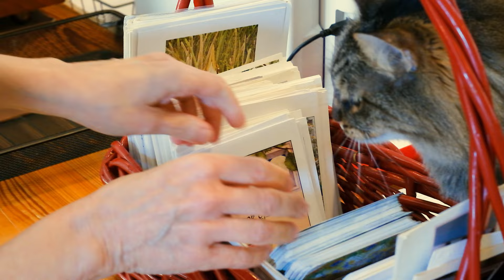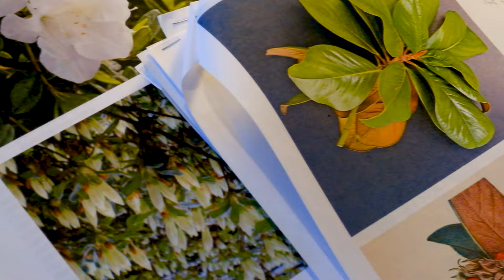In the Studio with Mary Lee Eggart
Go inside the studio of Baton Rouge-based artist Mary Lee Eggart as she prepares for her exhibition, “Pandemic Drawings,” on view at BRG now through Dec. 29.

Hear how she channels inspiration from the religious iconography of the Renaissance - through her Prismacolor pencils - into detailed, symbol-laden works.